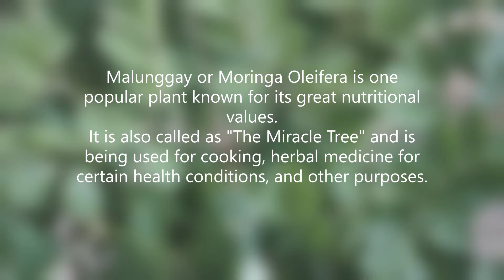MALUNGGAY or MORINGA OLEIFERA Leaves Juice as Belly Fat Burner and Helps Lose Weight in just 1 Week.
In this video, I will show with you how to make Malunggay or Moringa Oleifera leaves juice.

For me, it best works as belly fat burner because it is rich in dietary fibers.

Please note that if you are under medication, kindly consult your doctor prior taking any medicines be it herbal or not.

10 BENEFITS that of MALUNGGAY (MORINGA LEAVES)